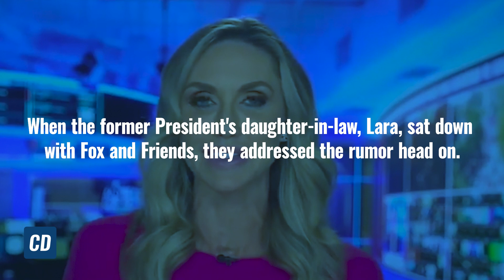Lara Trump Sets The Record Straight On Those ‘Reinstatement’ Rumors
Since the weekend, rumors about a wild plan for President Donald Trump's "return" to the White House have been lighting up the internet. Lara Trump finally set the record straight.